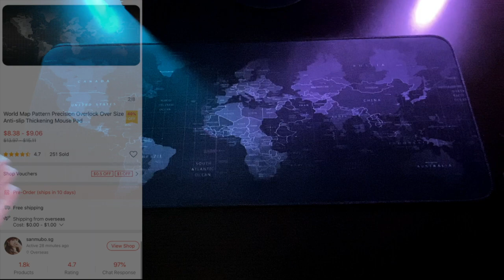CHRIS CHAN TV SINGAPORE: CHEAP DEAL ONLINE SHOPPING ! | SHOPEE LAZADA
What to buy, where to buy? Cheap deal found on Shopee & Lazada.
Always wanting to upgrade your desk but was shock with the price? Be sure to watch this video.